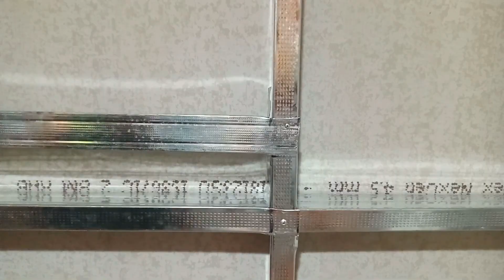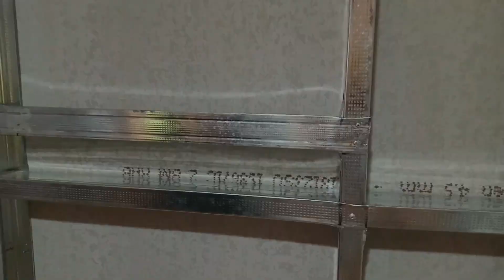Hardiflex Wall Outlet Or Switch Installation Tutorial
Isa itong paraan sa pag kabit ng outlet o switch sa dry wall. Salamat.